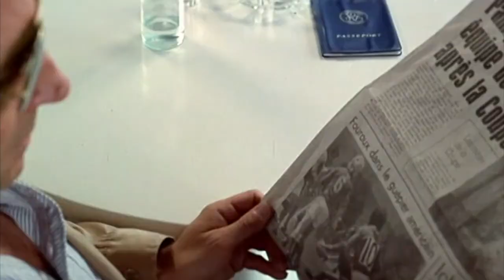Claude Brasseur, hommage.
Claude Brasseur était à Vidocq ce que Georges Descrières était à Lupin. La perfection dans leur personnage.
Mais Claude Brasseur savait tout faire. De l'intrépide et audacieux Vidocq, à l'écrivain dramatiquement sombre dans Les seins de glace, en passant par le dentiste gentiment débordé par l'adolescence de sa fille,  jusqu'à Jacky Pic, l'inénarrable "beauf" dans Camping.

Cet acteur discret, ce géant du cinéma qui fuyait les honneurs mais qui a tourné avec les plus grands, a déroulé une carrière qui force le respect.
Retrouvez ceux qui lui donnent la réplique, Marlene Jobert, Yves Montand, Robert Dalban, Romy Schneider, Alain Delon, Franck Dubosc, dans ces courts extraits.